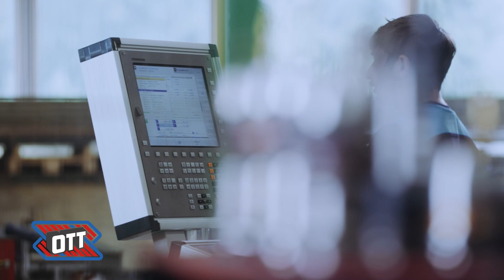OTT – Metallbearbeitung - wie entstehen unsere Kantenanleimmaschinen?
Unser Werk 1 erstrahlt seit Anfang 2020 in neuem Glanz. Komplette Umgestaltung / Neubau und etliche Investitionen in den Maschinenpark wurden getätigt.
In unserem Werk 1 - dem Stammhaus in Lambach - wird der Grundstein für jede OTT Kantenanleimmaschine gelegt. Präzise, modern, solide.